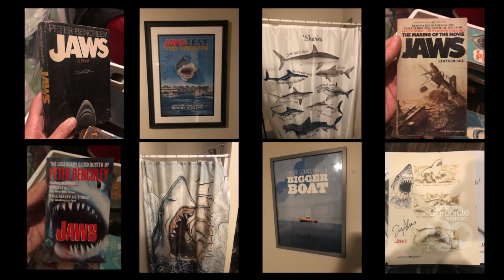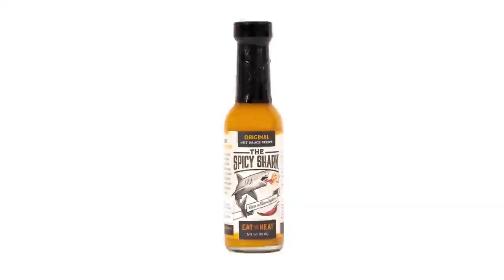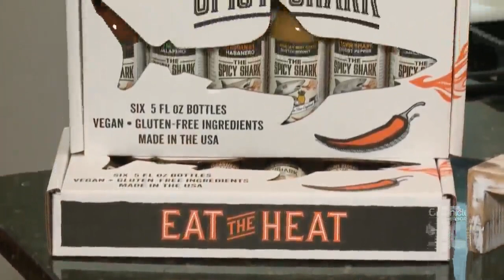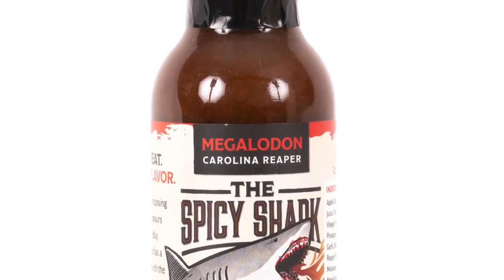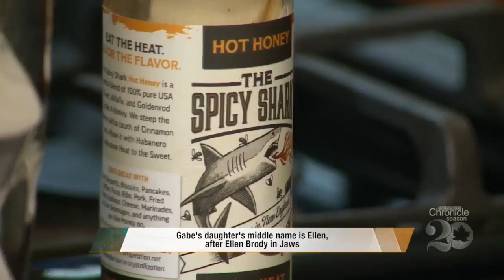Wednesday, November 18th: The Spicy Shark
A Jaws-Lover who is heating up the world of hot sauce.